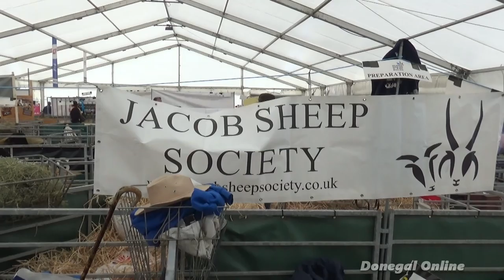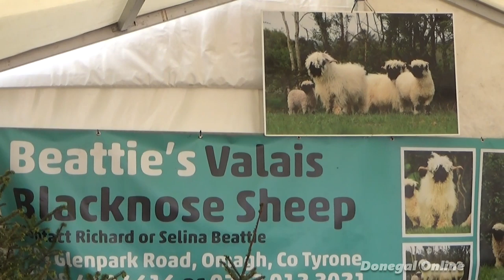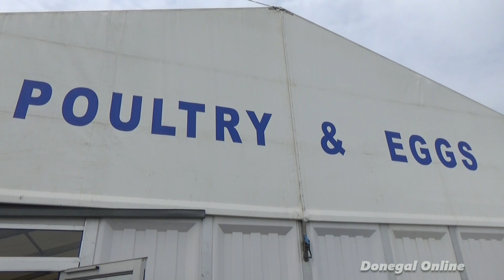Balmoral Show 2019 Sheep and Poultry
Balmoral Show is a 4 day event being held from 15th May to 18th May 2019 at the Balmoral Park in Lisburn, United Kingdom. This event showcases products like podium will surely attract a large section of crowds from various corners of the world etc. in the Agriculture & Forestry industry.